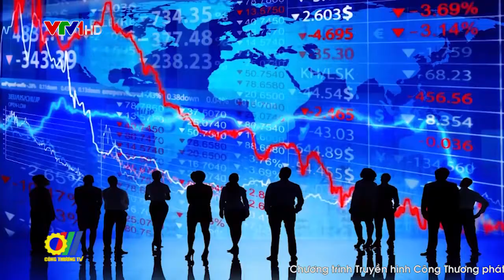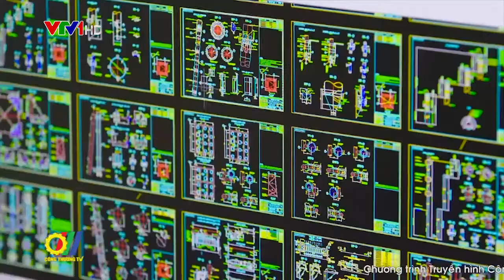Ngành Dầu khí với định hướng xây dựng và phát triển bền vững giai đoạn 2020 - 2025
Trong những năm qua, được Đảng và Nhà nước đặc biệt quan tâm, Tập đoàn Dầu khí Quốc gia Việt Nam (PVN) đã không ngừng phát triển, trở thành ngành kinh tế - kỹ thuật quan trọng, đồng bộ từ tìm kiếm, thăm dò khai thác đến phát triển công nghiệp khí, công nghiệp điện, công nghiệp lọc hóa dầu, tồn trữ, vận chuyển, phân phối sản phẩm dầu khí và dịch vụ kỹ thuật dầu khí, bảo đảm an ninh năng lượng quốc gia...